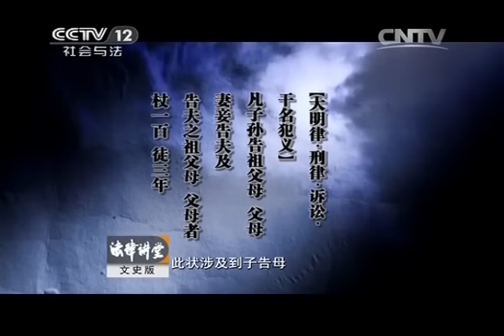20141208 法律讲堂 明清奇案·欲火焚身